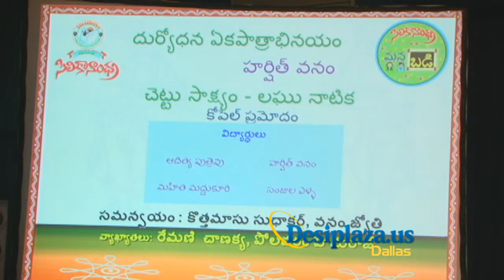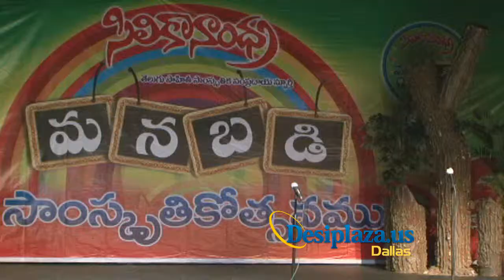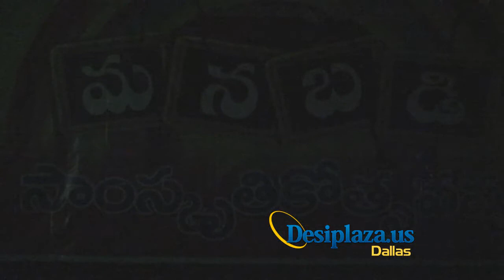Chettu Sakshyam- Small Play by Coppell Pramodam students at Manabadi 2012